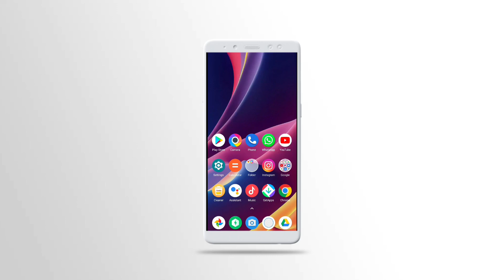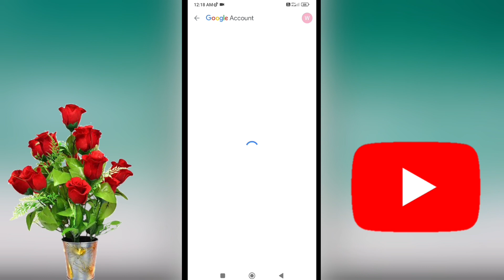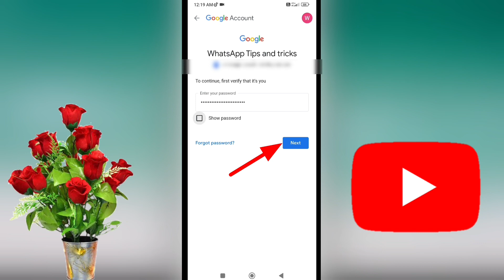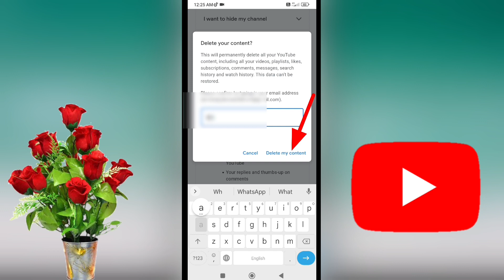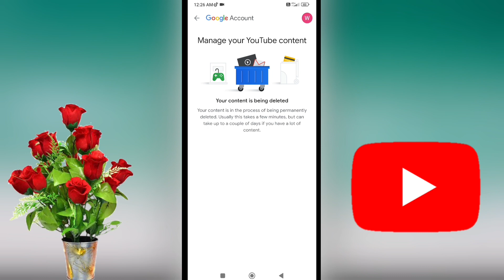Youtube channel delete kaise kare | How to delete youtube channel permanently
youtube channel permanently delete kaise kare

 हेलो दोस्तों
               दोस्तों आपका ij tech में स्वागत है दोस्तों इस वीडियो में बताया हूं कि आप अपने पुराने YouTube Channel को हमेशा के लिए डिलीट कैसे कर सकते हैं ?